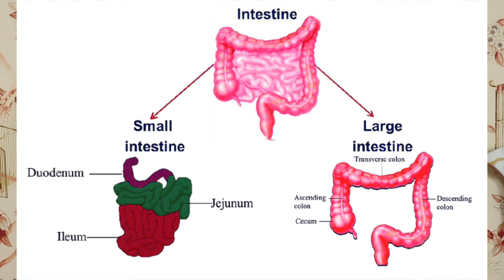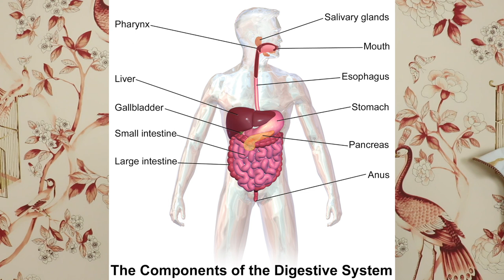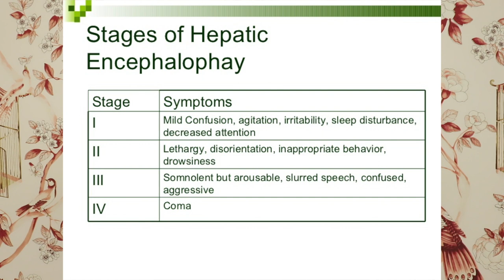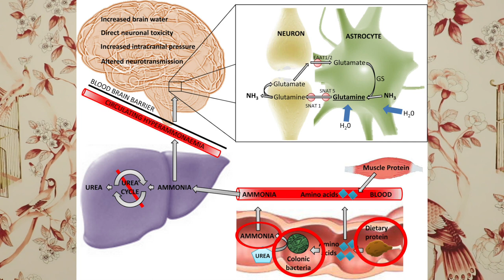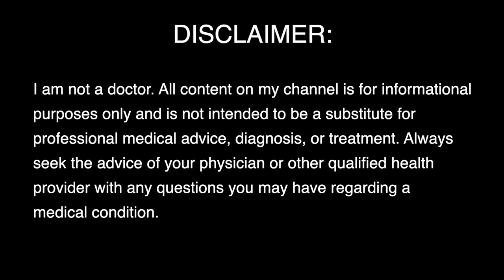Struggling with brain fog or fatigue? It could be SIBO...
✩ Thank you for supporting my hard work and my channel!

✩ 25% of all MERCH proceeds go to the Bartonella Project at the North Carolina State University College of Veterinary Medicine.

✩ OTHER WAYS TO SUPPORT MY HARD WORK: I believe that everyone should have access to affordable, high-quality healthcare and I also believe that people should be compensated for their hard work. You can find me on PayPal with my username @bartonellababe or by searching Jake Picker. No one needs to support me in this way and please do not gift me if you are not in a position to do so!

References:

1. Wasilewska, Jolanta, and Mark Klukowski. "Gastrointestinal symptoms and autism spectrum disorder: links and risks–a possible new overlap syndrome." Pediatric health, medicine and therapeutics 6 (2015): 153.

2. Leite, Gabriela GS, et al. "Mapping the segmental microbiomes in the human small bowel in comparison with stool: a REIMAGINE study." Digestive diseases and sciences (2020): 1-10.

3. Rao, Satish SC, et al. "Brain fogginess, gas and bloating: a link between SIBO, probiotics and metabolic acidosis." Clinical and translational gastroenterology 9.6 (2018).

5. Rai, Rahul, Vivek A. Saraswat, and Radha K. Dhiman. "Gut microbiota: its role in hepatic encephalopathy." Journal of clinical and experimental hepatology 5 (2015): S29-S36.

High-quality, peer-reviewed journal articles on bartonellosis:
1. Giladi, M., Maman, E., Paran, D., Bickels, J., Comaneshter, D., Avidor, B., ... & Wientroub, S. (2005). Cat‐scratch disease–associated arthropathy. Arthritis & Rheumatism, 52(11), 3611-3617.
2. Maman, E., Bickels, J., Ephros, M., Paran, D., Comaneshter, D., Metzkor-Cotter, E., ... & Giladi, M. (2007). Musculoskeletal manifestations of cat scratch disease. Clinical infectious diseases, 45(12), 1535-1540.

3. Maggi, R. G., Mozayeni, B. R., Pultorak, E. L., Hegarty, B. C., Bradley, J. M., Correa, M., & Breitschwerdt, E. B. (2012). Bartonella spp. bacteremia and rheumatic symptoms in patients from Lyme disease–endemic region. Emerging infectious diseases, 18(5), 783.

4. Mozayeni, B. R., Maggi, R. G., Bradley, J. M., & Breitschwerdt, E. B. (2018). Rheumatological presentation of Bartonella koehlerae and Bartonella henselae bacteremias: A case report. Medicine, 97(17).

5. Breitschwerdt, E. B., Maggi, R. G., Duncan, A. W., Nicholson, W. L., Hegarty, B. C., & Woods, C. W. (2007). Bartonella species in blood of immunocompetent persons with animal and arthropod contact. Emerging infectious diseases, 13(6), 938.

6. Kalogeropoulos, C., Koumpoulis, I., Mentis, A., Pappa, C., Zafeiropoulos, P., & Aspiotis, M. (2011). Bartonella and intraocular inflammation: a series of cases and review of literature. Clinical Ophthalmology (Auckland, NZ), 5, 817.